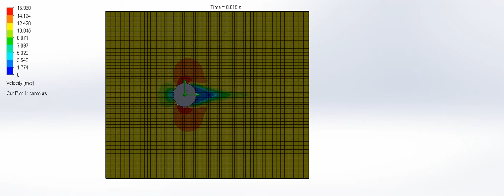velocity variation for air flow over cylinder at 12 m/s velocity